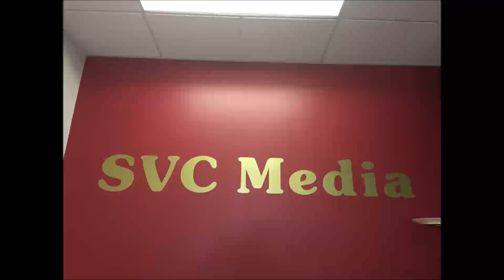2018年12月20日星期四 股市分析 Jay Geng / Chinesehempoil.com Nina Wang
2018年12月20日 星期四
7:00 – 7:30 pm       股市分析                                       Jay Geng
7:00 – 8:00 pm       Chinesehempoil.com                     Nina Wang